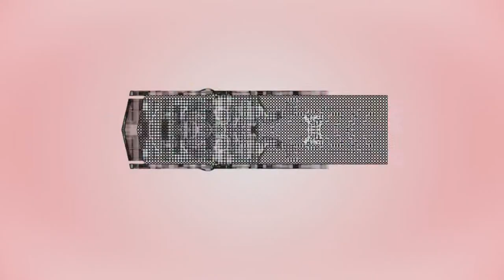Interview w/ BKFC / Police Gazette World Heavyweight Champion Joey Beltran